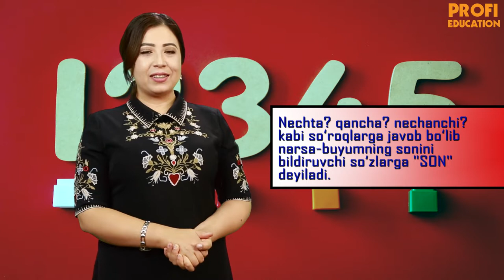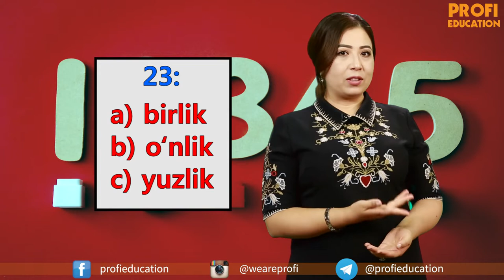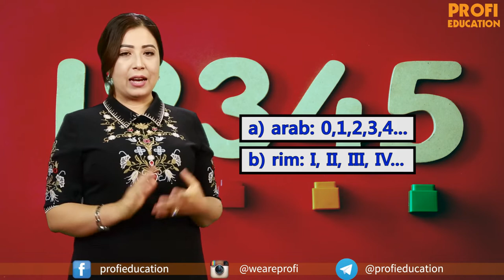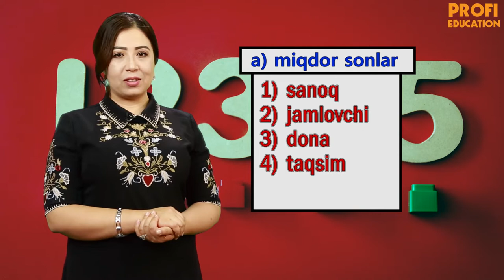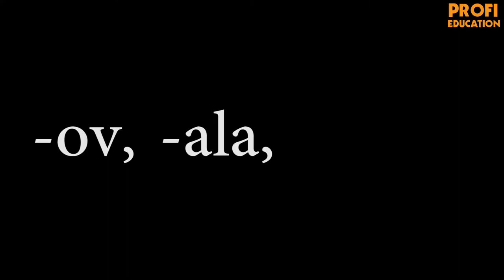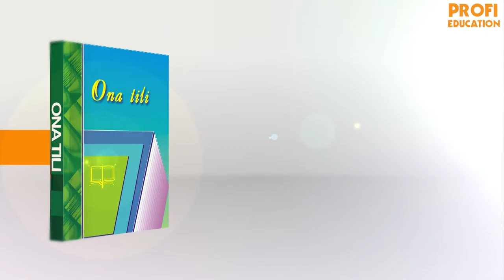#16 O'ZBEK TILI | SON SO'Z TURKUMI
Hurmatli o'quvchilar, Siz bilan morfologiya bo'limining "Sifat so'z turkumi" mavzusini o'tgan edik. Bugun esa Son so'z turkimini chuqur o'rganamiz.